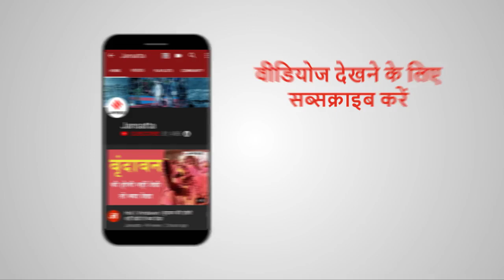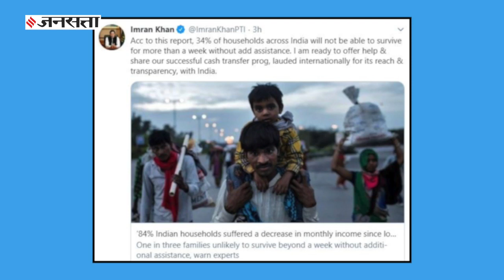पहले IAF Karachi की अफवाह, अब Imran Khan के ट्वीट से PAK की फजीहत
अभी Karachi के ऊपर Indian Fighter Jet उड़ने की अफवाह से Social Media पर हुई फजीहत कम नहीं हुई थी कि Imran Khan की और हरकत ने Pakistan का मजाक बना दिया है। और ऐसा हम इसलिए कह रहे हैं क्योंकि Coronavirus से बेहाल पाकिस्तानी जनता पर ध्यान देने की बजाय पीएम इमरान भारत पर ध्यान दे रहे हैं।
Social Media पर अफवाह- कराची के करीब नजर आए IAF Fighter Plane, पाकिस्तान की नींद हराम